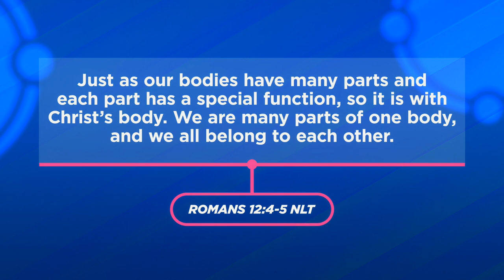Radical Community – Part 1: Radical Christianity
Andrew Ollerton